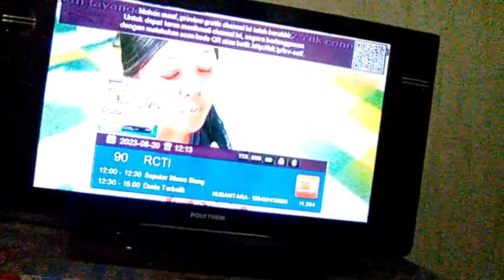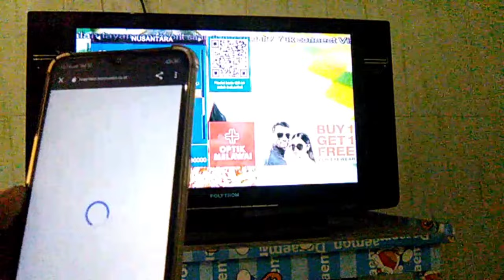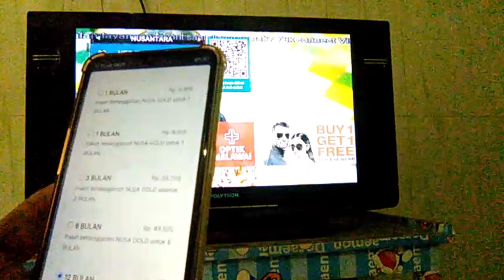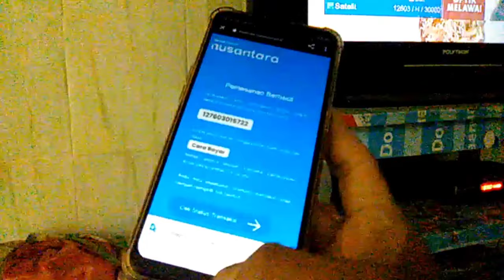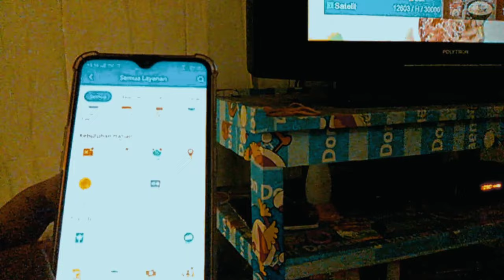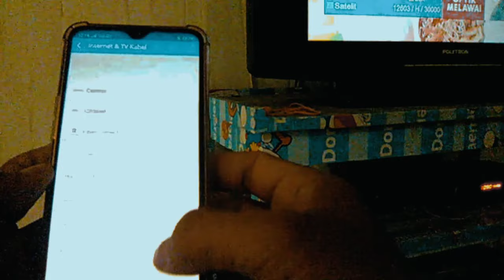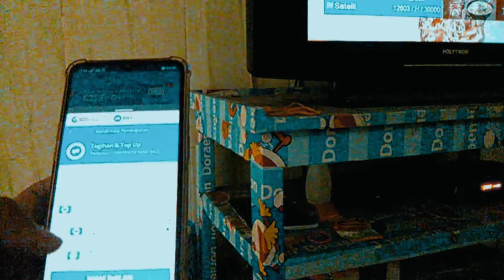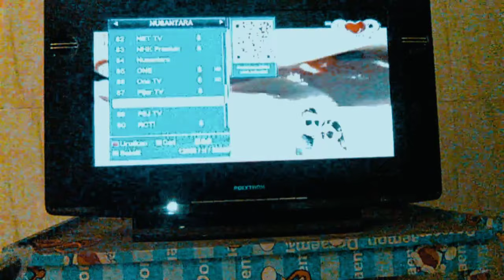cara membeli paket NUSANTARA HD fitur baru pakai Dana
maaf jika
hasil editannya ada yang kurang jelas 🙏🙏🙏

mahfudtholib Chanel